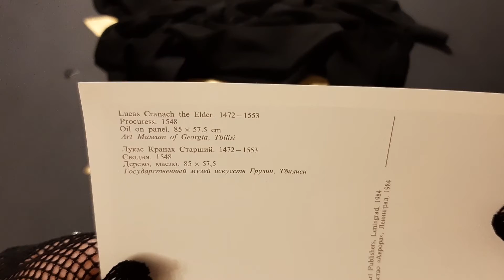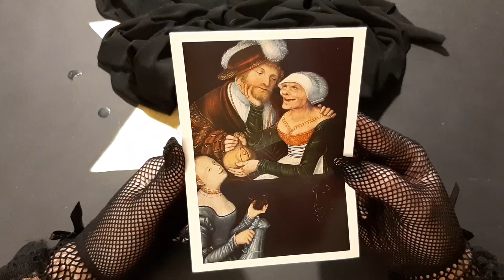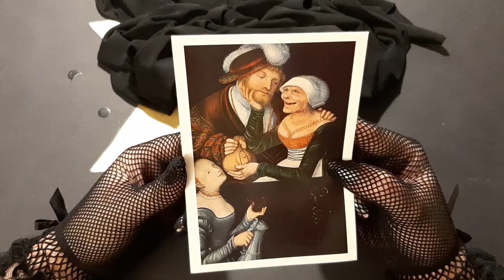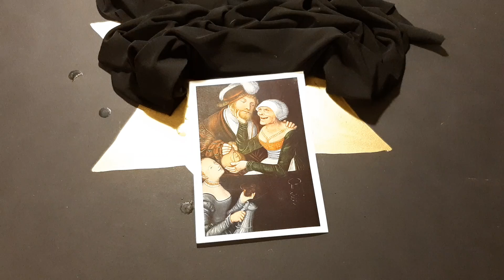Развиваем ЭКСТРАСЕНСОРИКУ. СТРАННАЯ КАРТИНА...